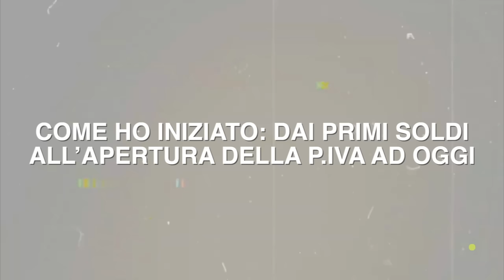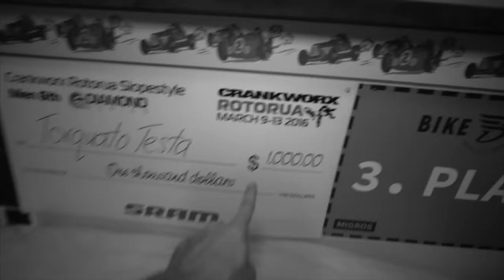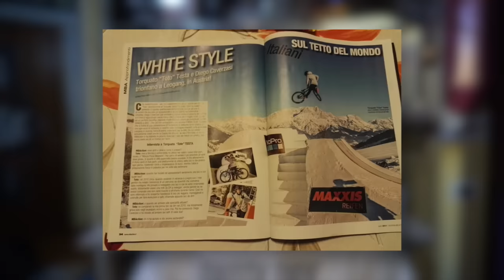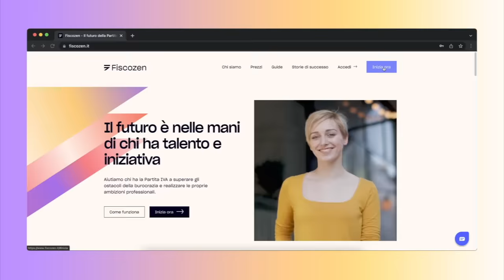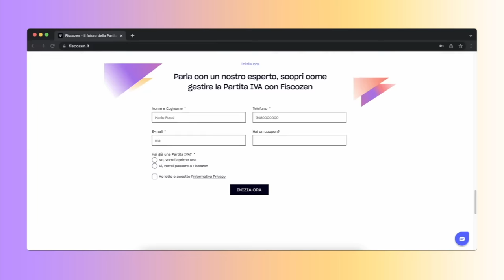IL SEGRETO PER DIVENTARE ATLETA PROFESSIONISTA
Dopo 10 anni da atleta professionista, ho deciso di revelarvi tutti i segreti che ho imparato in questi anni. Come diventare Atleta professionista in italia?